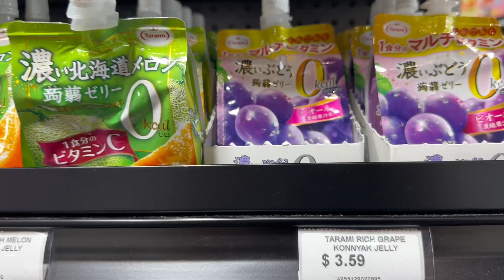Eating Japanese Snacks! Can’t believe what she said at the end!